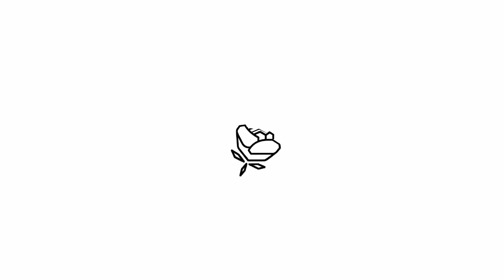DREAM AGAIN | PS SHANE JOHNSTON | ROSE CHURCH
Thank you so much for for joining us for church today! We hope and pray that you’re encouraged and inspired in your faith and know that Jesus loves you!!

Looking for more? We’d love to connect with you! To learn more about our church and to find your next step, take a look below at the various ways you can connect and get involved

Give: rosechurch.ca/generosity​
Growth Track: rosechurch.ca/growthtrack
Connect Groups: rosechurch.ca/connectgroups
Rose Kids: rosechurch.ca/kids​
Rose Youth: rosechurch.ca/youth